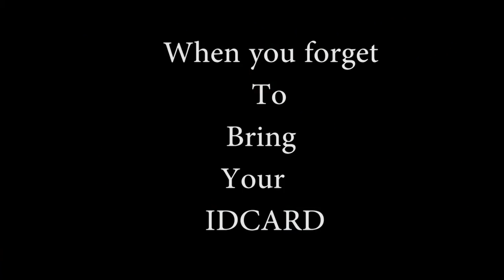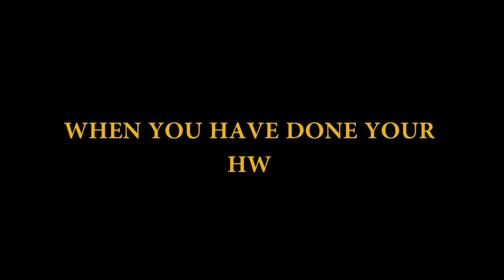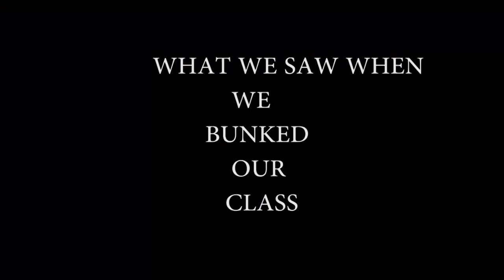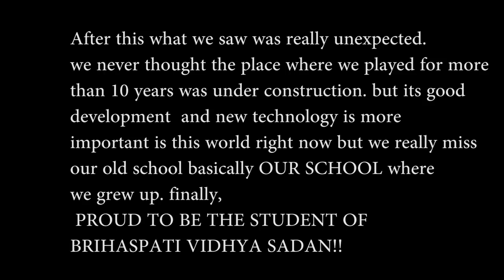BACK TO SCHOOL | IN MEMORY OF BRIHASPATI VIDHYA SADAN SCHOOL | BATCH 2069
Thank you BVS for giving us opportunity to capture some.of our moment. They really treated us so well and gave us full facility . We love BVS family. Thank you so much.. Just a fun moment wid all my friends captured here. I hope you guys enjoyed this video. All brihaspatians. 🙏🙏🙏🙏🙏🙏 Proud 🤙🤙🤙🤙
People here :
Anish Rajbhandari
Avusan pant
Biraj Khadka
Dibya Dhungana
Jason Gurung
Prasanna Shrestha ( Cute boy)

Peace out ✌️✌️✌️
Hey and don't forget to check bloopers next week!